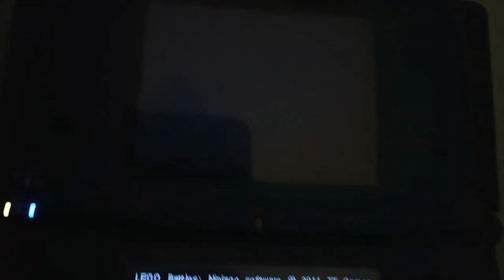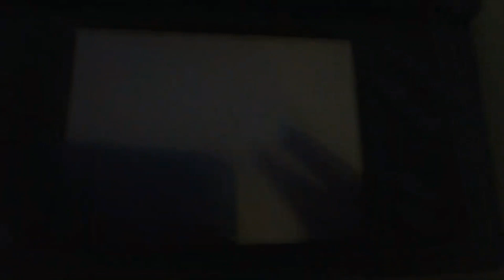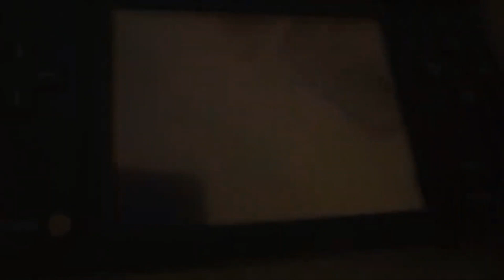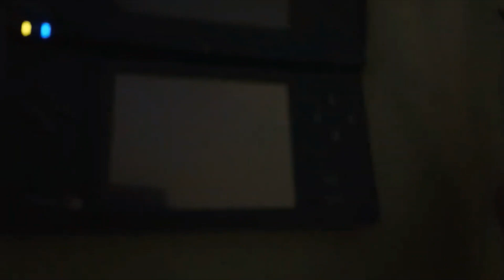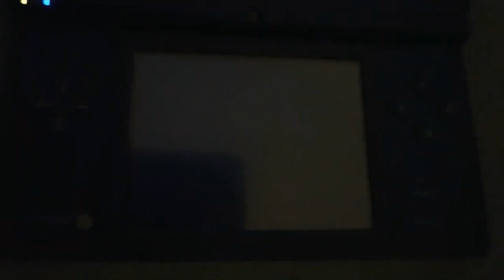And I'm back, hopefully | Lego Battles: Ninjago (Act 1: Chapter 2)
cock fuck shit balls